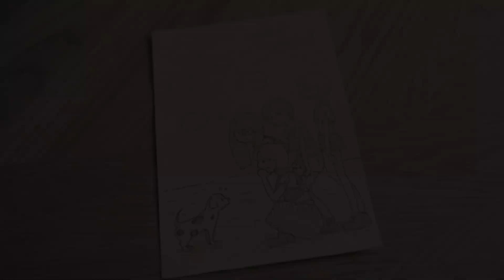SPARK SPEAKER『Everglow』MUSIC VIDEO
5月13日に発売するニューアルバム「OVER THE RAINBOW」から元SHIT HAPPENINGのVo.&Gt.小野﨑建太が自分自身の活動以外で初めて手がけた新曲「Everglow」ミュージックビデオ先行公開！

Everglow
作詞作曲：小野﨑建太 / 編曲：梅田貴之
MV監督：小嶋貴之

少し前の自分だったら
見て見ぬ振りして諦めてたかもな
目指してたゴールなんて
近づいていくほど遠く離れていく

夢から覚めることができたら
どれだけ楽になるんだろう
それでも君はいくんだろう
その瞳を見ていれば解るよ
ずっと近くで見てきたからさ

いつも言葉が足りなくてごめんね
うまく言えなくて
飾らない言葉で歌えれば
もっともっと伝わるのかな

戻れないと解ってたってさ
傷は癒えても記憶は消さないから
孤独な夜 寂しくなっても
この場所があればたぶん大丈夫だよ

間違いだらけで今になって
振り返ることもあるけど
君がここにいてくれるなら
きっと上手くいくような気がしてさ

どんな未来でも踏み出していけるよ
ひとりじゃないから
この場所に意味をくれた君に
もっともっと伝えたいから

おはよう、おやすみ
あと何回言えるかな？
昨日は今日を望んで
明日は何を望むだろう
今日しかない 今しかない
この瞬間でさえも
喜びも悲しみも不安も優しさも
全部全部全部

君がいてくれるなら
高鳴る鼓動にゆだねて
もっともっと もっともっと
夢見たいから

SPARK SPEAKER
2nd Full Album『OVER THE RAINBOW』
2020年5月13日発売
定価￥3,000(税抜)
品番：WLR-1062
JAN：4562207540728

「OVER THE RAINBOW」全国インストアライブツアー(予約会)
3/21(土) タワーレコード 仙台パルコ店 15:00～
4/12(日) タワーレコード 広島店 13:00～
4/24(金) タワーレコード名古屋パルコ店 18:30～
4/26(日) タワーレコード 鈴鹿店 13:00～
4/30(木) タワーレコード 新宿店 19:00～
5/02(土) タワーレコード 福岡パルコ店 13:00～
5/04(月祝) タワーレコード 梅田NU茶屋町店 13:00～

SPARK SPEAKER ONEMAN TOUR 2020 OVER THE RAINBOW
3月15日新宿FATE
3月20日盛岡Club Change
3月22日仙台spaceZero
4月11日松山SALONKITTY
4月12日広島BACK BEAT
4月18日名古屋LION THEATER
4月19日金沢van van V4
4月25日大阪Mele
4月26日鈴鹿ANSWER
4月29日新横浜LiT
5月02日福岡Buddyup!
5月03日高松TOONICE
5月09日西川口HEARTS
全会場共通
open18:00/18:30
前売￥3,000/当日￥3,500

SPARK SPEAKER 6th ONEMAN LIVE OVER THE RAINBOW TOUR FINAL
5月14日渋谷TSUTAYA O-EAST
open18:00/19:00
前売￥4,000/当日￥4,500